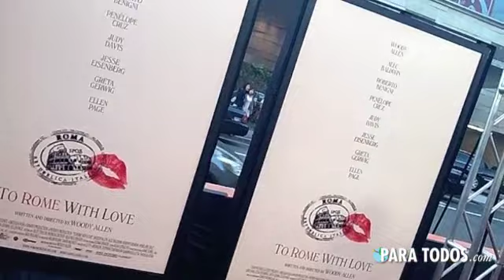Los Angeles Film Festival 2012 To Rome With Love Premiere Exclusive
Interviews with Jared Moshe, Todd Berger and Emory Cohen